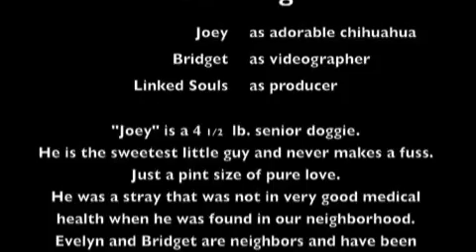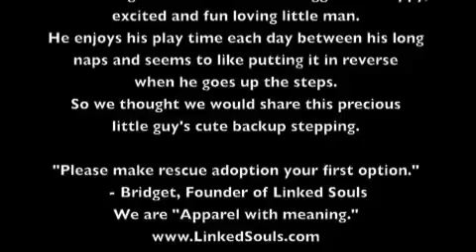Dog Goes Up Steps Backwards.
An adorable tiny senior rescue Chihuahua climbs steps backwards.
We are "Apparel with meaning."